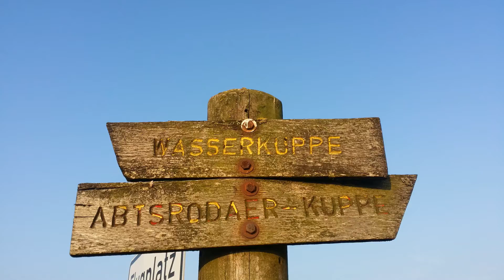Fun mit dem Heron an der WaKu